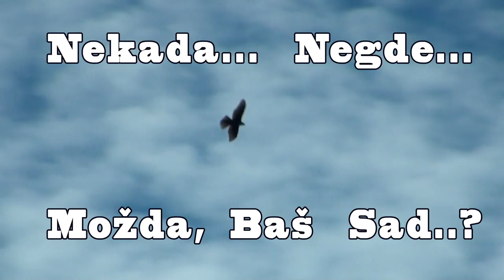Livada Bar Montenegro Full-3,37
Author: Darko Štetin